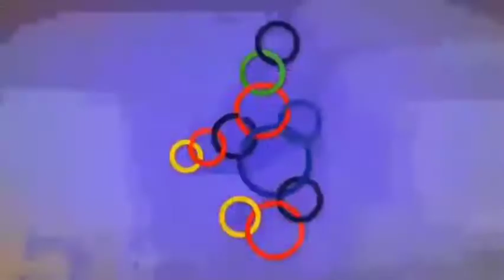30th seagames experience Philippines vs Malaysia 3rd Regu.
trying hard.